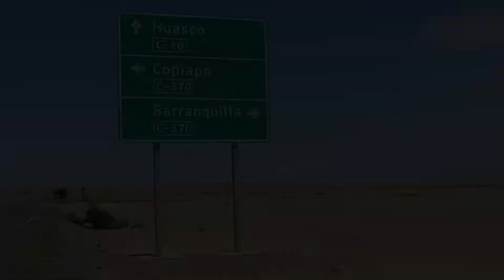LandaCleta x Chile - S1E8 "Playa la Virgen - Huasco"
Detalles Recorrido Cicloturismo Antofagasta destino sur sin limites